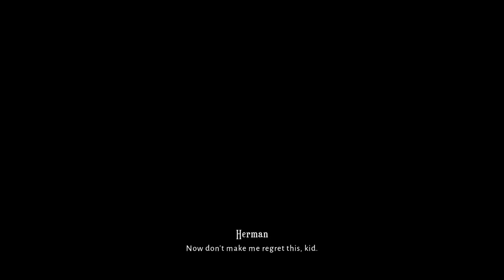Lost in Random - Full Game Walkthrough (Gameplay) | Part 2